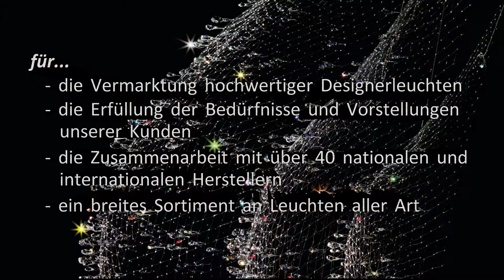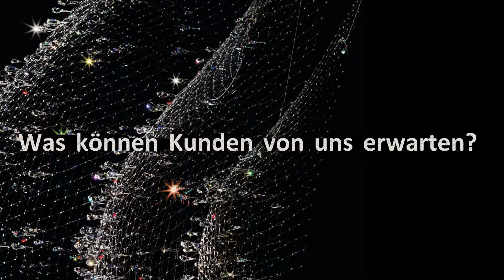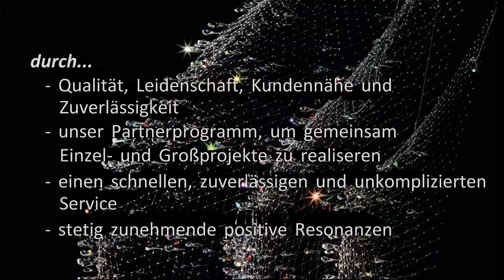lights4life - Wir über uns!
Die lights4life GmbH & Co. KG ) hat sich auf die Vermarktung von erstklassigen Designerleuchten spezialisiert. Mit diesem Imagefilm erhalten Sie einen Einblick in unser umfangreiches Sortiment, welches von klassischen über moderne bis hin zu extravaganten Leuchten reicht.